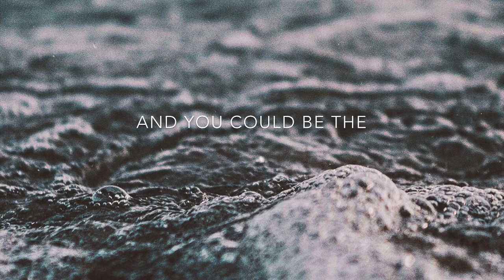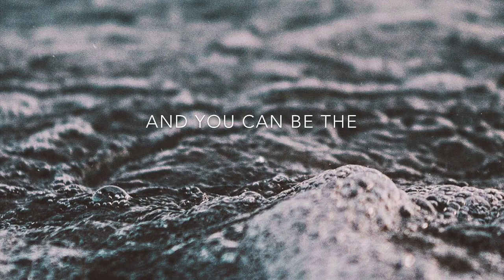Baby Shoelace Lyric Video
I think the cabin fever is finally setting in. I’ve only been at home for 2 weeks now and I’m already loosing it. I swear, I’ve listened to this song more than I want to admit and I can no longer hear the actual lyrics.
If you couldn’t tell, this is a joke. These aren’t the real lyrics, and “Baby Shoelace” is not the real name of the song.

Album: Somewhere in Between

Artist: VÉRITÉ